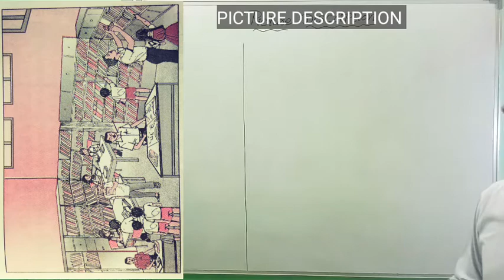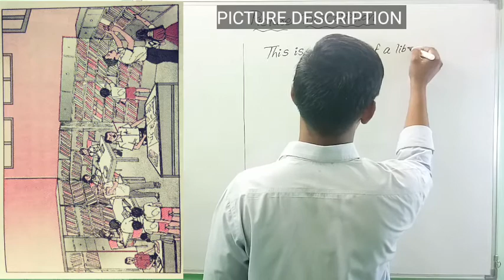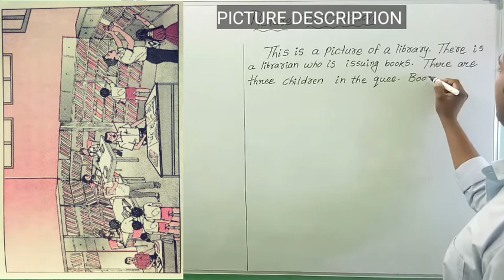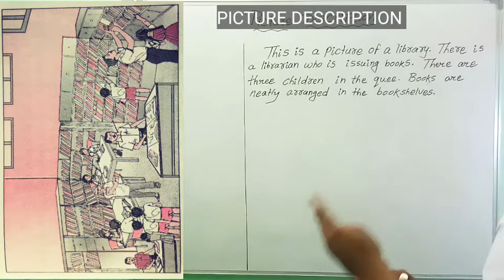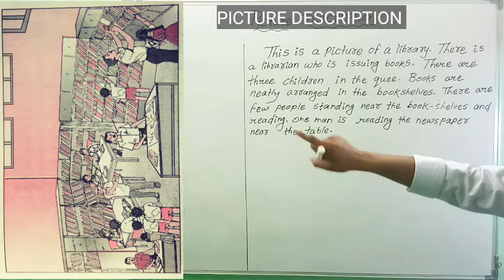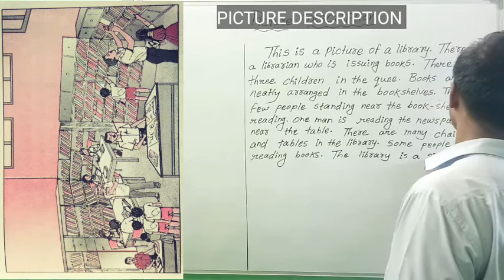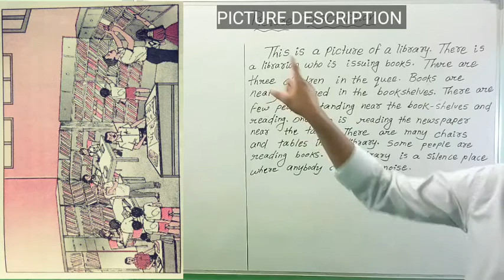PICTURE DESCRIPTION ---- LIBRARY